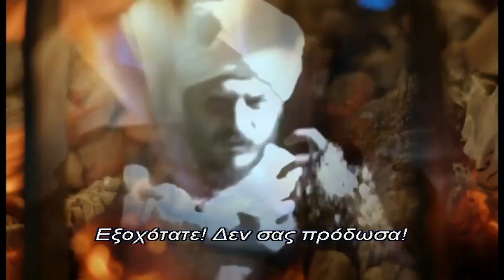ΣΟΥΛΕ'Ι'ΜΑΝ Ο ΜΕΓΑΛΟΠΡΕΠΗΣ - Ε144 PROMO 3 GREEK SUBS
Η σειρά "Σουλεϊμάν ο Μεγαλοπρεπής" προβλήθηκε για πρώτη φορά στην τηλεόραση της Τουρκίας τον Ιανουάριο του 2011 και κέρδισε αμέσως το τηλεοπτικό κοινό της γειτονικής χώρας. Ταυτόχρονα, αναδείχτηκε ως μια από τις πιο επιτυχημένες παραγωγές, καθώς απέσπασε σπουδαίες διακρίσεις, όπως: 4 Βραβεία " Antalya Television", τα αντίστοιχα δηλαδή Emmy Awards, συμπεριλαμβανομένου και του "Best Drama 2011". Η Meral Okay, η σεναριογράφος της σειράς, ήταν από τις διασημότερες και πιο καταξιωμένες στην Τουρκία. Στον ρόλο του Σουλεϊμάν, ο αγαπητός και ιδιαίτερα δημοφιλής στο ελληνικό τηλεοπτικό κοινό, Halit Ergenc (Ονούρ, "1001 Νύχτες") και στον ρόλο της Αλεξάνδρας (La Rossa / Hurrem) η ταλαντούχα Meryem Uzerli.

Η σειρά εστιάζει στον 16ο αιώνα και περιγράφει τη δυνατή ερωτική ιστορία της Ορθόδοξης Αλεξάνδρας (La Rossa / Hurrem) που συλλαμβάνεται από τους Τούρκους κατακτητές και καταλήγει στο χαρέμι του Σουλεϊμάν του Μεγαλοπρεπή.